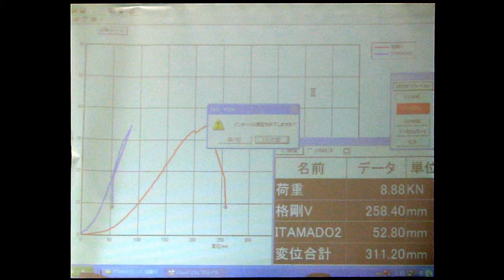2013木耐JC 準決勝2 格剛V vs ＩＴＡＭＡＤＯ２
2013年
第16回木造耐力壁ジャパンカップ
◆準決勝2 格剛V vs ＩＴＡＭＡＤＯ２